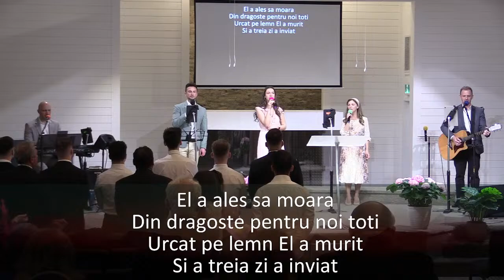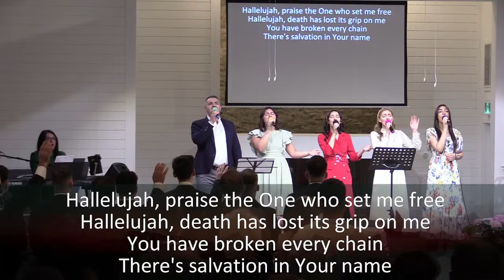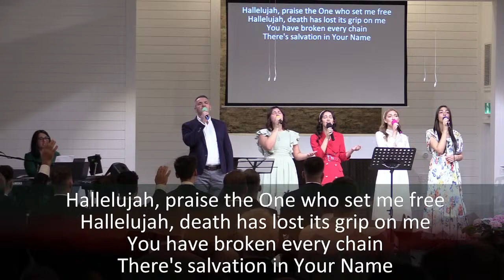Dan Suciu- Serviciu de Paste (2024)